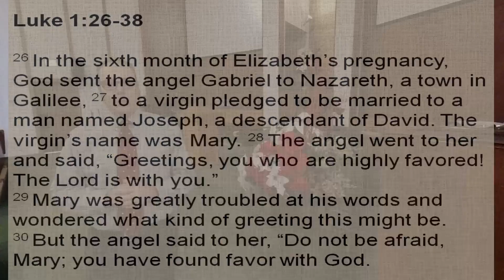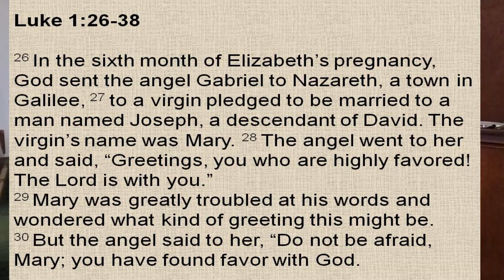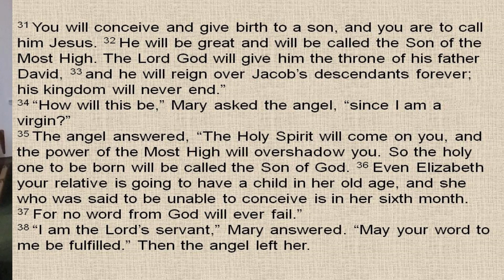How do you find joy?